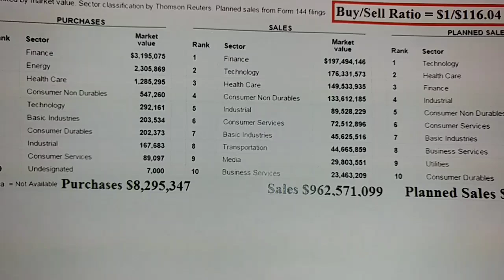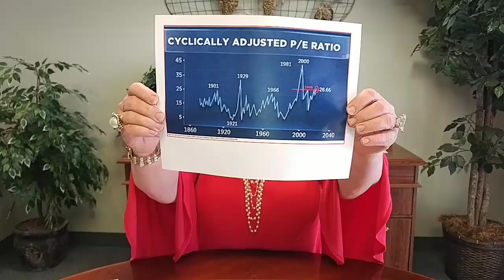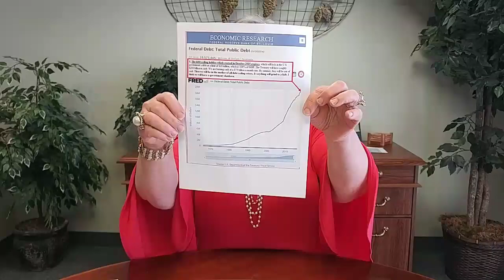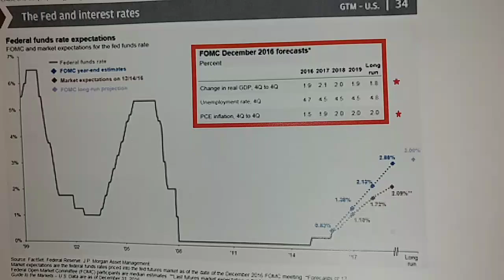Dow Jones Reaches 21,000! What is the greater fool theory?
Did you hear today's stock market news?  Dow Jones Reaches 21,000 in Record Time. Is that good?

ITM Trading America's Trusted Source for Precious Metals since 1995

What is the greater fool theory?

The greater fool theory states that the price of an object is determined not by its intrinsic value, but rather by irrational beliefs and expectations of market participants. A price can be justified by a rational buyer under the belief that another party is willing to pay an even higher price.